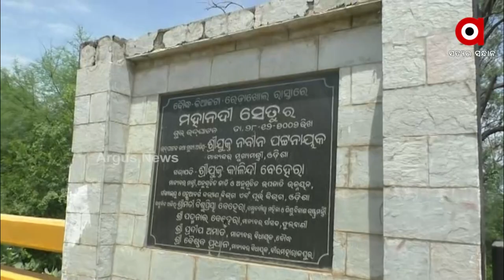ବିପଦରେ ବୌଦ୍ଧ ଜିଲ୍ଲାର୍ କିଆକଟା ସେତୁ !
ବୌଦ୍ଧ ଜିଲ୍ଲା ମହାନଦୀ ଉପରେ ବନାହେଇଛେ କିଆକଟା ସେତୁ ।  ଭିନ୍ ଭିନ୍ ଜାଗାନେ ଖାଲ୍  ରହିଥିବାର୍ ବେଳକେ  କେତେବେଳେ ଯେ ବଡ ଦୁର୍ଘଟନା ଘଟବା କହି ନାଇହୁଏ।  ସେତୁର୍ ଭିନ୍ ଭିନ୍ ଜାଗାନେ ଲୁହାଛଡ ଭିଲ୍ ବାହାରି ପଡିଛେ । ହେଲେ ସେଆଡେ ଖାଲେ ପ୍ୟାଚ ପକେଇକି ଚୁପ ବସିଛେ ପ୍ରଶାସନ୍